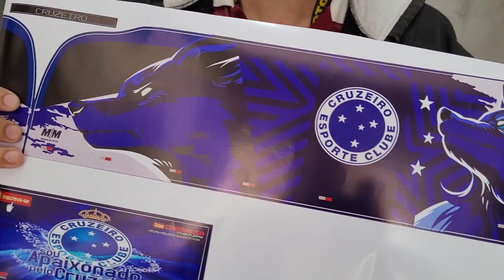Miniaturas ROTAM, PMMG, PCMG, PRF, Viaturas de Minas Gerais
Lindas mini viaturas de Minas Gerais, ROTAM, PMMG, PCMG, PRF

Postem nos comentários sua opinião sobre o vídeo que eu deixarei um coraçãozinho

Apoio e patrocionio : CKS TOYS (miniaturas de controle remoto)